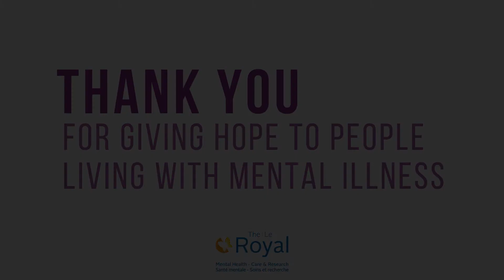Thank You Inspiration Award Sponsors!